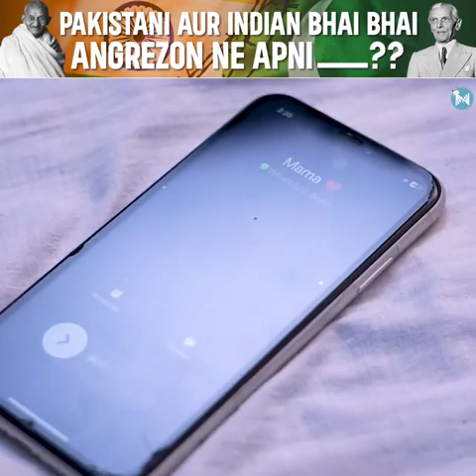Pakistani Aur Indian Bhai Bhai Angrezon Ne Apni ______??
"Pakistani aur Indian - Ek Sath, Ek Humsafar! Angrezon Ne Apni Chhavi Kaise Banayi?" Dilon mein ekta, rangon mein vibhinnata - is katha se janiye kis tarah Angrezon ne apni chhavi banayi aur hum dono bhai-bhai deshne unka saath diya. Aaiye, iss mukhya rochak katha mein kho jayein!